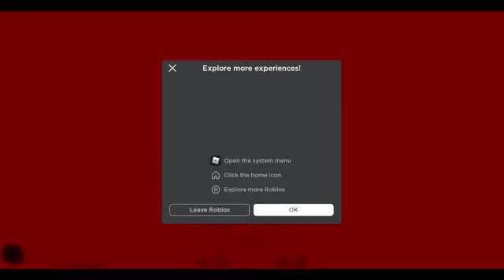The Labyrinth Game Ep2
Hey Guys, come join me and watch as I play Playing The Labyrinth Ep 2